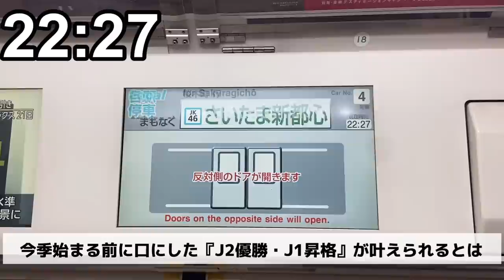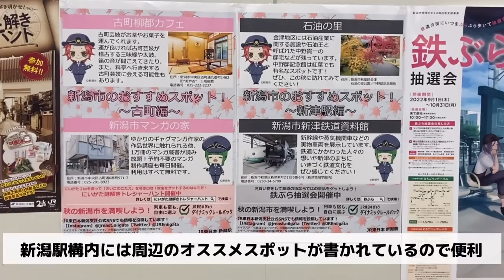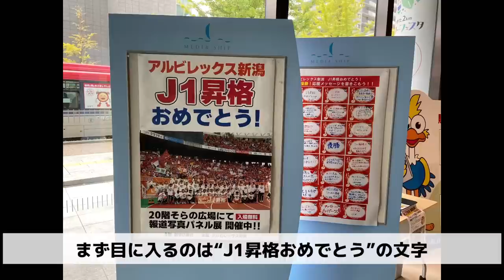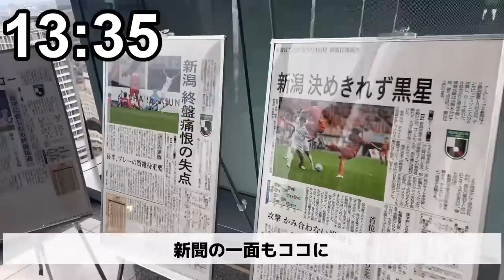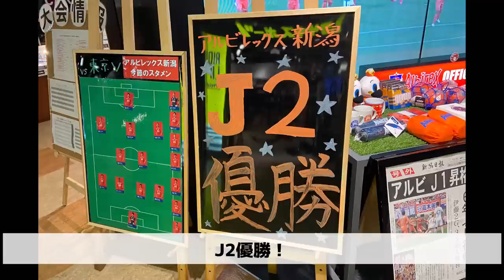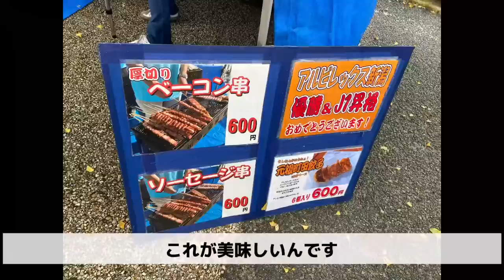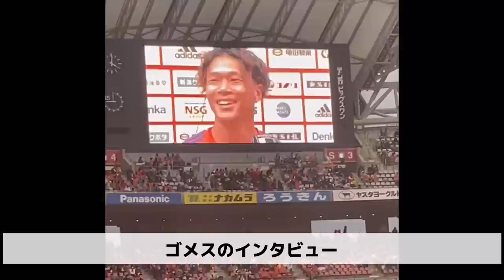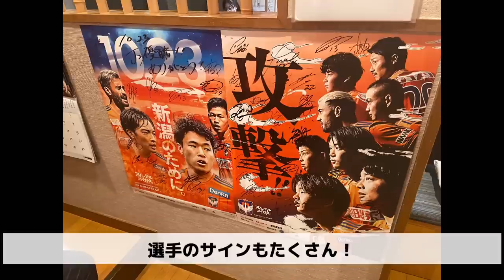【J2制覇】アルビレックス新潟 vs FC町田ゼルビア【J2リーグ 第42節 @デンカビッグスワンスタジアム 公式戦全試合参戦達成】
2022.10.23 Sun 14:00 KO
アルビレックス新潟 2 vs 1 FC町田ゼルビア
13’ 三戸舜介 (新潟)
38’ 岡野洵 (町田)
83’ 三戸舜介 (新潟)

ようやく10.23
J2優勝とJ1昇格を果たした素晴らしいシーズンの最後を勝利で締めくくる！

そして僕自身も今季公式戦全43試合参戦達成！

観光もたっぷりしたので楽しんでいってください！